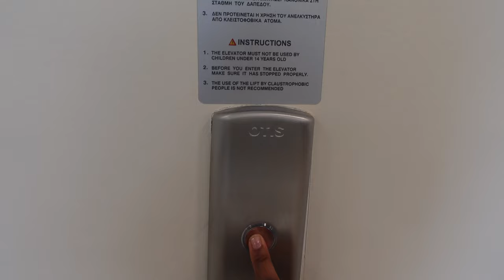I Went To The Most Beautiful Zimbabwean Wedding In Athens | travelvlog | Zimbabwean Vlogger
I Went To The Most Beautiful Zimbabwean Wedding In Athens

USEFUL LINKS

Filming Equipment

Lens Used For Filming

Mic Used For Filming

Hey Friends!

Thank you so much for clicking another entrepreneur life video if you are returning. Welcome and thank you for clicking if you are new. We are going to be following me on the journey of building my clothing brand, whilst dropping gems along the way.

Speaking of gems, I am launching a new project aimed at helping YOU start your clothing brand this 2022! Be sure to sign up for our mailing list

You can also grab My Complete Tech Pack Guide

This channel is about my journey to building a million-pound company by my 30th birthday. It will follow my life as an entrepreneur journey, and I will let you in on the highs and the lows of business.

All the sounds for my videos are by Rick One
Contact him for sounds on